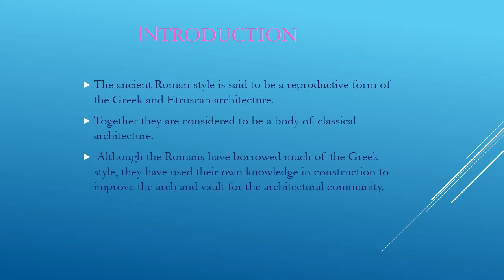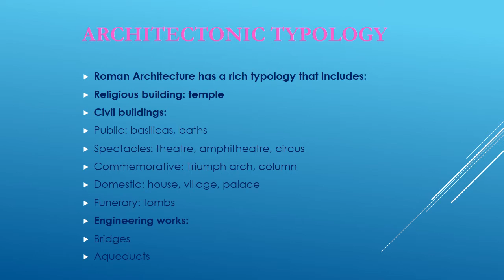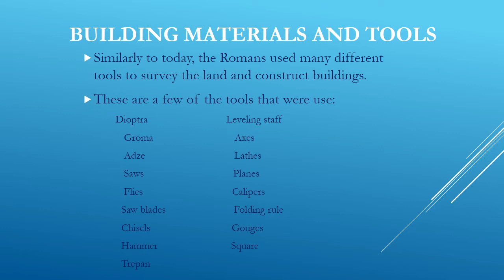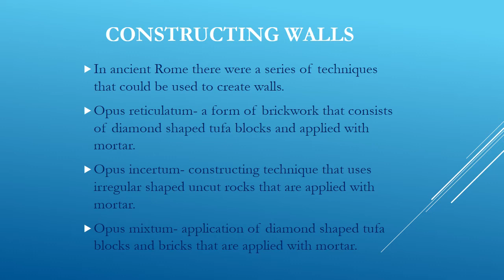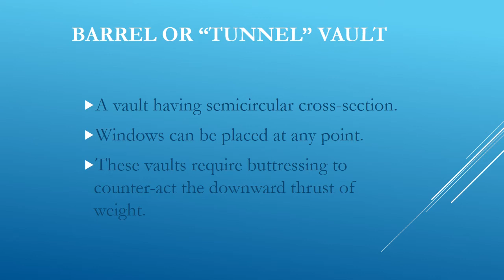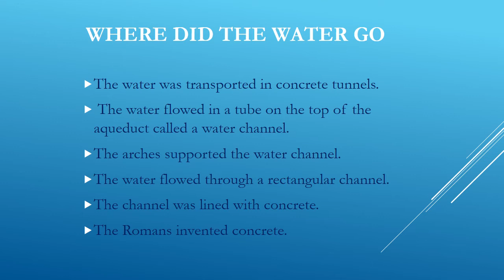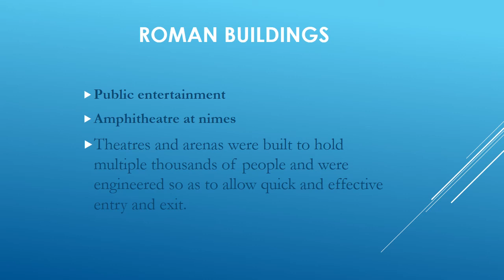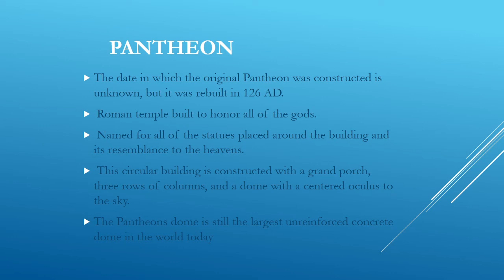Roman Empire &Ancient Roman Architecture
Ancient Roman architecture adopted the external language of classical Greek architecture for the purposes of the ancient Romans, but was different from Greek buildings, becoming a new architectural style.